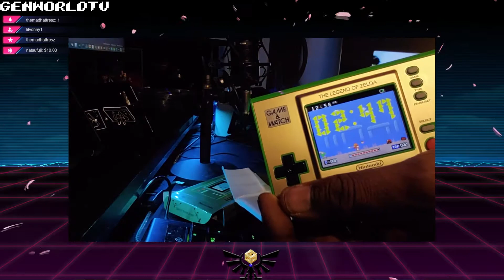Zelda Game & Watch Unboxing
GenWorld PC Specs:
-Razer Blackwidow Ultimate(2016 Edition)
-Corsair Scimitar RGB Elite
-Headset: Audio Technica
-Monitors:
Main: ASUS VG248
Secondary: BenQ ZOWIE
-Motherboard: TUF GAMING X510-PLUS
-Graphics Card: EVGA RTX 2070 SUPER

As always if you liked the video